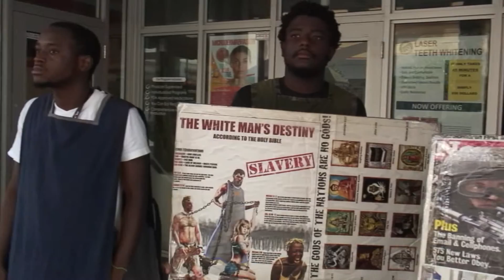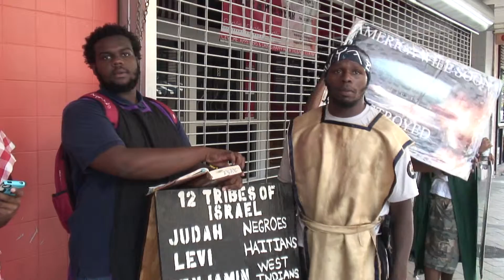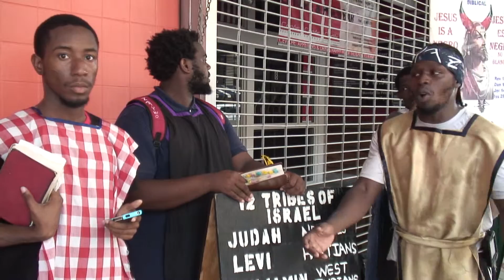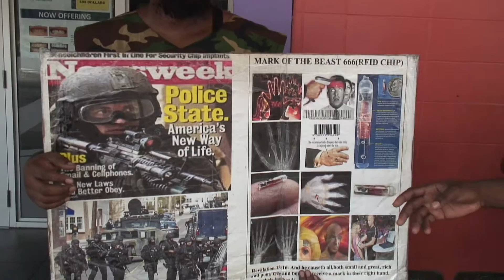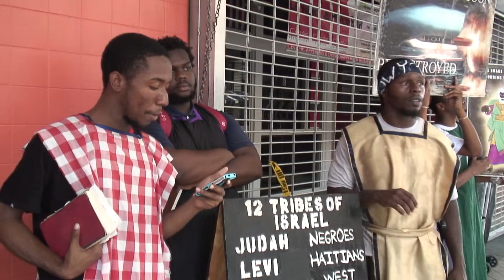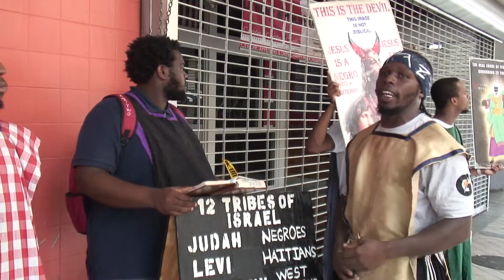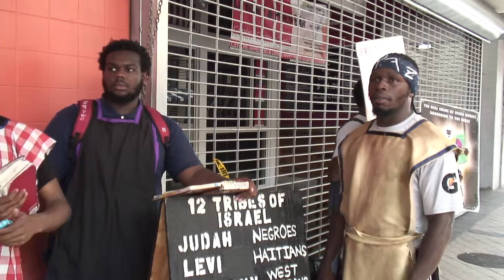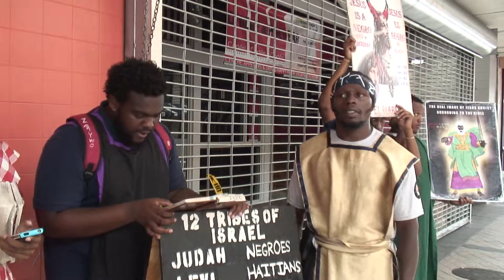Salvation Is At The Door, Measure The TIme Diligently